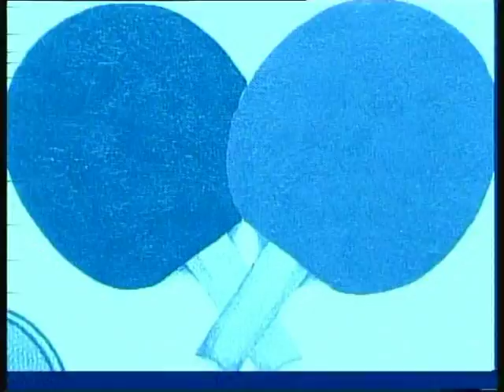spot kup evrope STK SPIN